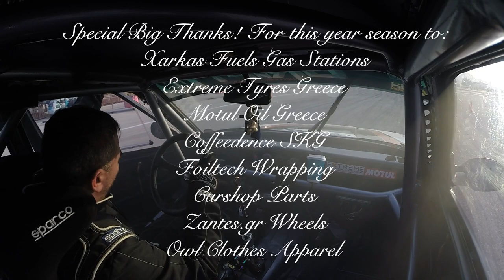LOUTRAKI DRIFT FINAL 2019" Xarkas Drift 08 WINNER!!! AttackPosition/Onboard/HD60fps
🏆 XARKAS DRIFT TEAM 08 - This is a very special HD video for all you fans and new drivers out there. A small glimpse of what is going on inside the E30 V8 400HP BMW Race Drift Car of the WINNER Anastasios Drift Charkas!

So.. We present to you our best TOP 16 battles of the day, with our race driver in attack possition, in the big HDC FINAL at LOUTRAKI Greece for season 2019"

✅1st SOLO QUALIFICATIONS
✅1st AT THE FINALS OF GRECCE
✅2nd IN ALL CHAMPIONSHIP

A BIG THANKS TO:
We keep Drifting With A Smile...!